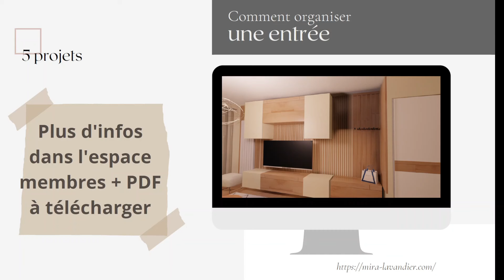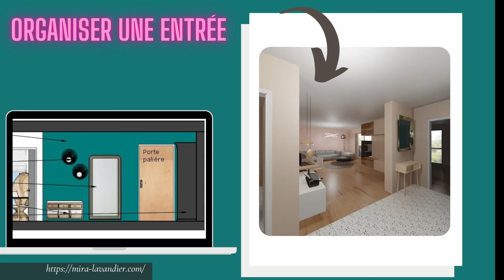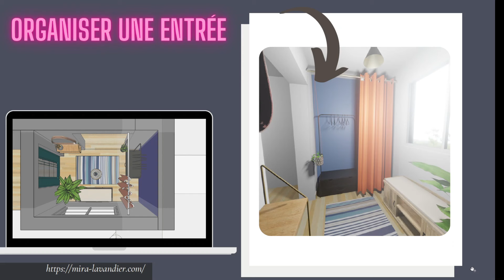Comment organiser une entree de maison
Découvrez la bibliothèque de projets déco 3D avec fiche PDF ainsi que la shopping liste (les références de mobilier et de matériaux )

Comment organiser une entree de maison ? Cette vidéo montre une série d’exemples de projets d’organisations de pièces ou espaces d’entrée.

Certains des exemples de ces entrées sont des espaces dédiés à l’entrée de la maison qui sont placés dans une pièce de vie ouverte.

D’autres exemples sont des pièces semi indépendantes ou des espaces semi séparés.

Vous allez aussi trouver des espace d’entrée indépendants.

Au début de la vidéo, je vous parle de l’importance de l’aménagement de l’entrée de la maison pour donner une première bonne impression quand on entre pour la première fois chez vous.